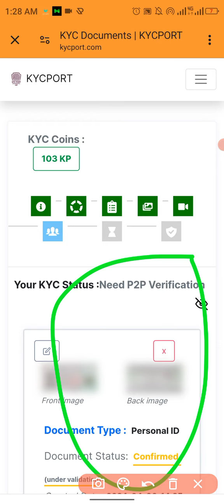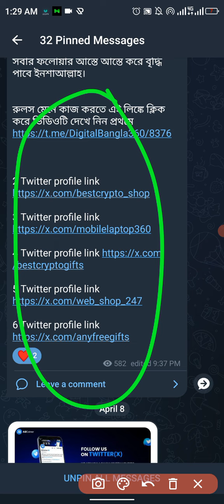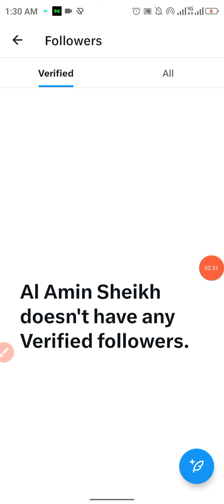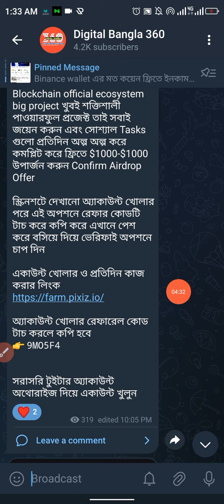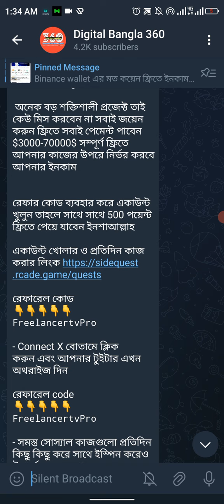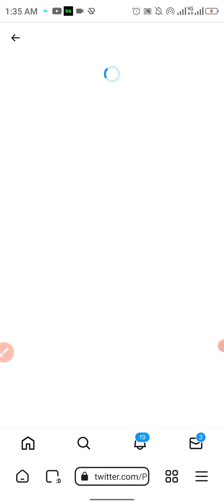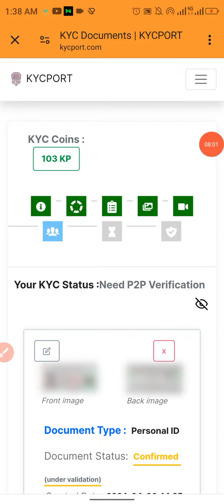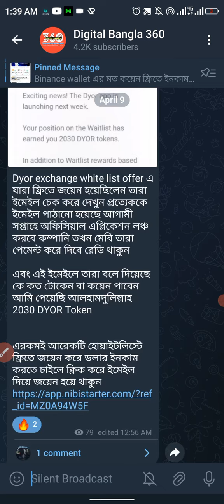Sirda bank P2P নতুন নিয়মে অটো KYC কমপ্লিট করে নিন | এক্সটা আরো $4000 ফ্রিতে ইনকাম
প্রথম সাইটে একাউন্ট খোলার ও কাজ করার লিংক